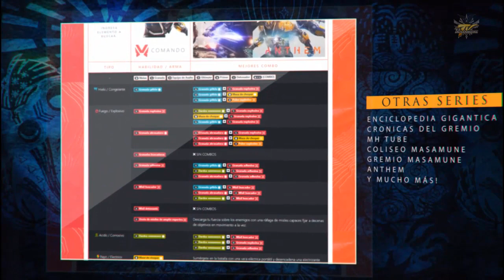Monster Hunter World Iceborne en Español - Sets / Builds para derrotar a Safi´Jiiva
Buenas compañeros cazadores, en este video les presento 2 sets para combatir contra Safi´Jiiva, uno es un set de daño dragón y el otro es un set de daño nitro.